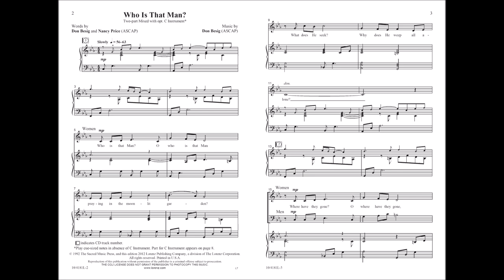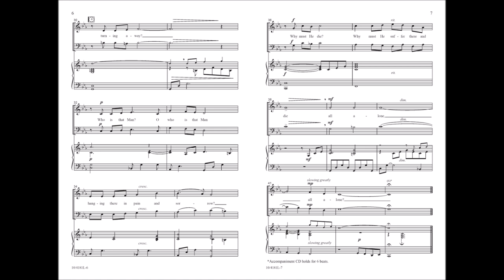Who Is That Man? (Two-part Mixed) - Don Besig, Nancy Price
10/4181L - Acclaimed composers Don Besig and Nancy Price convey the drama of Jesus' betrayal with reverent simplicity in this compelling anthem. Evocative harmonic colors and an optional C-instrument obbligato support the powerful text that asks the question: "Why must He suffer there and die all alone?"